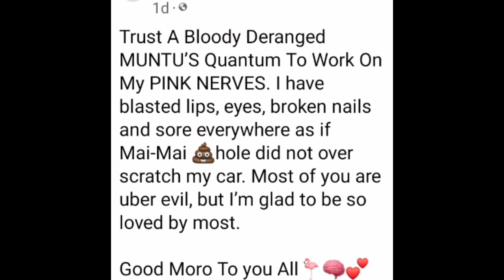The Pink lady gets into an accident - Barbie Brazil